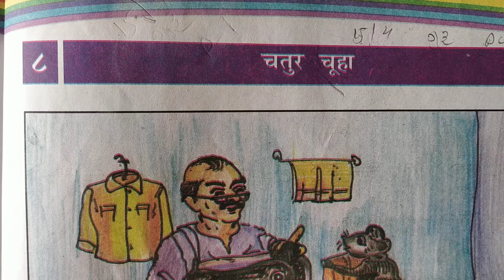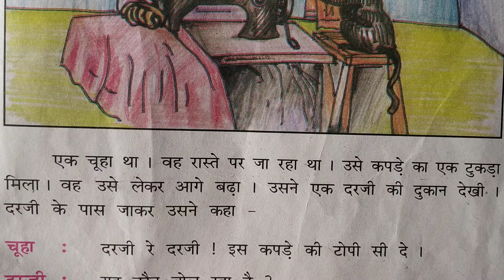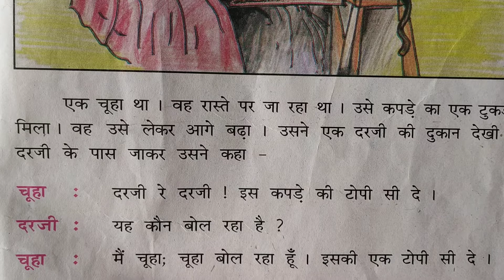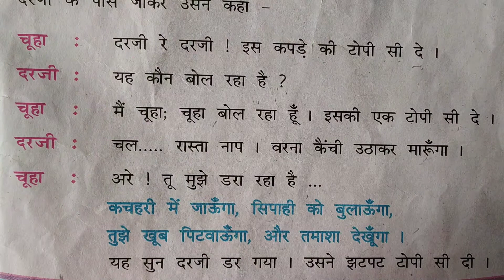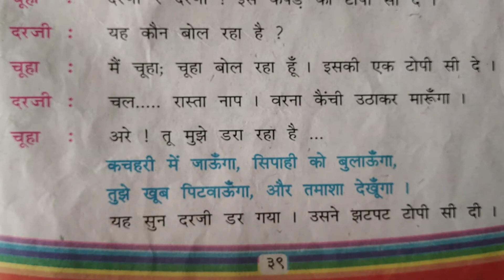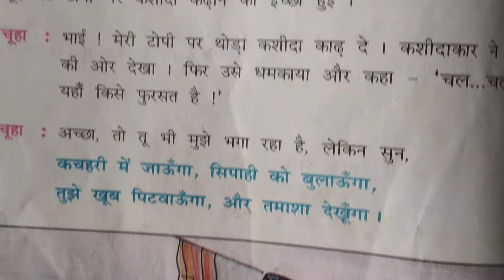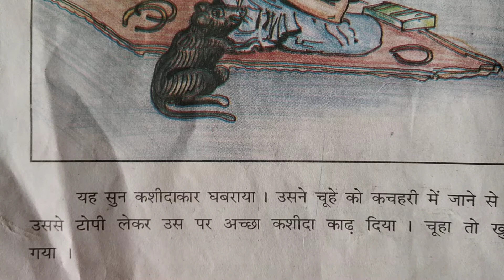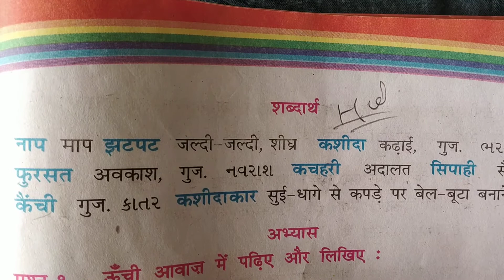Std 4 Hindi Ch 8 Part 11